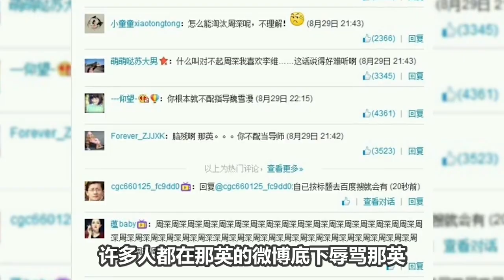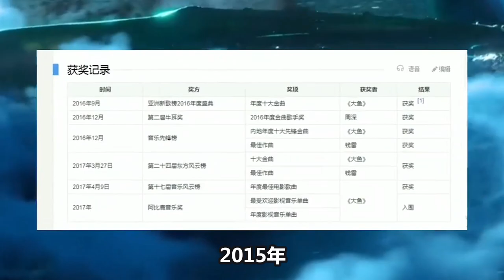"宝藏男孩"周深十年音乐路，一无所有到歌坛称神，简直太励志